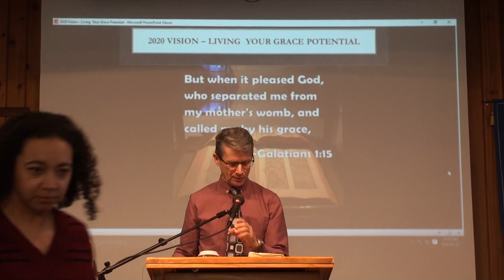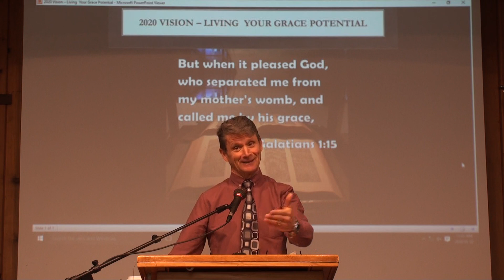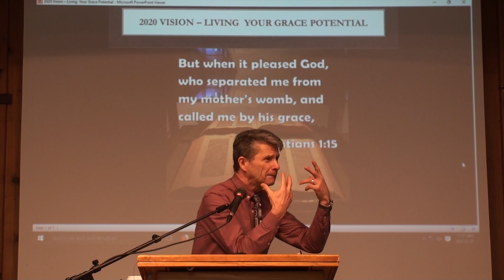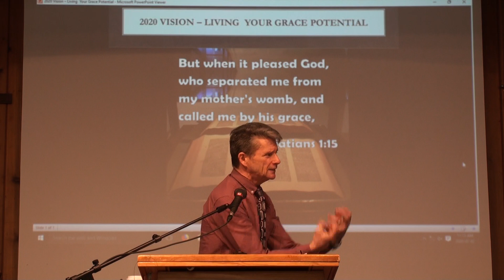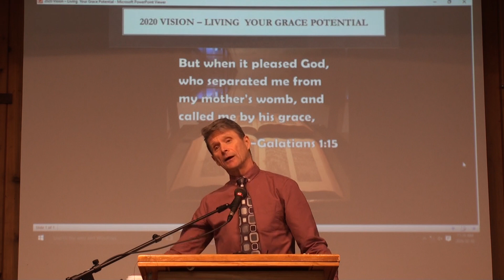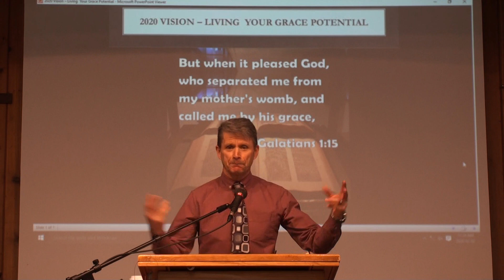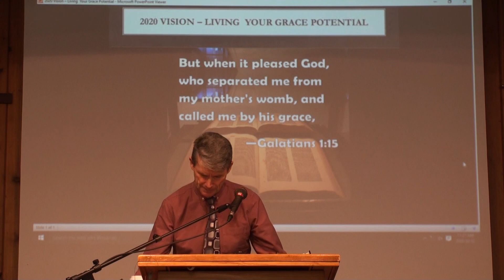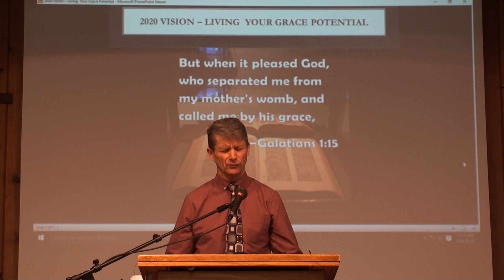Living Your Grace Potential